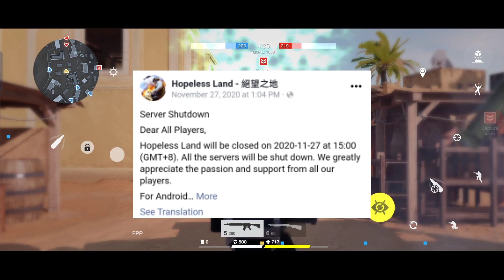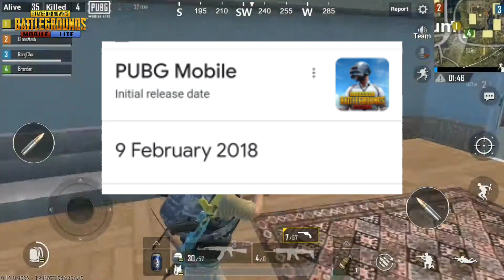Top 5 Popular Battle Royale Games Ban In India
Hello Guys Welcome To Glucon Gaming Channel In This Video Top 5 Popular Battle Royale Games Ban In India

               4Gb Ram 64Gb Memory